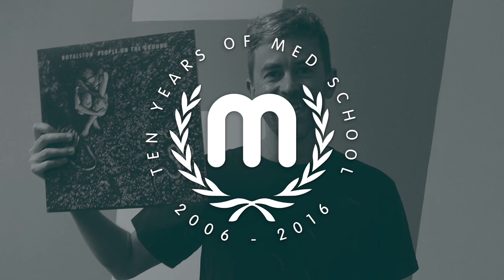The Erised - Pray (Bop remix)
Ten Years Of Med School
Release date: 1st April
Picture disc vinyl + 2xCD // 2xCD // Digital

‘Ten Years of Med School’ celebrates the plethora of talent to have emerged over the past decade showcasing snapshots of the imprint’s most memorable releases alongside hints of an even brighter future. Originally the understated sister label of Hospital Records, Med School is now a standalone soldier playing a significant role in electronic music, scouring every hidden corner of drum & bass and beyond.

The release showcases 18 brand new and exclusive tracks, including some stunning remixes of the label’s finest moments. Ivy Lab lead Etherwood’s uplifting ‘We’re Nothing Without Love’ down a more ominous path while Kimyan Law strips down Royalston’s drum crazy ‘Jungle Gone Down’. Frederic Robinson injects a cloud-like bounce into Keeno’s ‘Nocturne’ and Bop gives ‘Pray’ by The Erised a stunning 170bpm rework.

The album also features a host of new creations and collaborations. Etherwood and Royalston prove that opposites attract on ‘Eyes On Me’ which brilliantly combines subtle, soulful overtones with a dark, metallic allure. Newest Med School recruit Whiney presents the deep, melancholic magic of ‘Nightfall’ while label veteran Lung returns with the energetic ‘To Infinity & Be Gone’. There are also fresh contributions from the roster’s past, present and future, including works from Anile, Rawtekk, G.H.O.S.T, Blu Mar Ten, Joe Syntax, Electrosoul System, Sunchase and more.

The ten year celebrations don’t end there as Etherwood rediscovers some back catalogue highlights and blends with the album’s new material in a continuous DJ mix of 100% Med School music.

The quality of the label is without question and this release is no different. Med School stays true to its foundations of championing forward-thinking and emerging talent - here’s to the next ten!